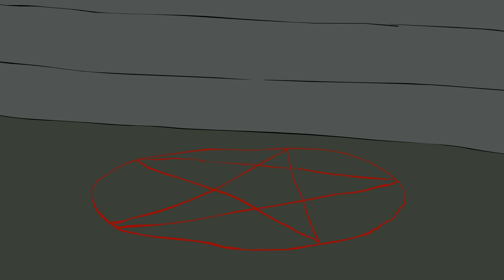Violence Goat: Satans Firey Realm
this was a birthday gift for my friend :)